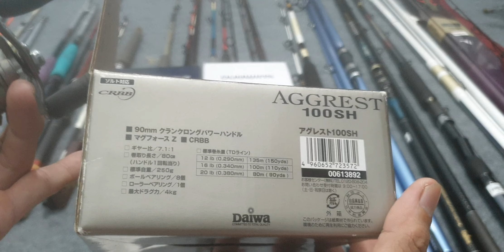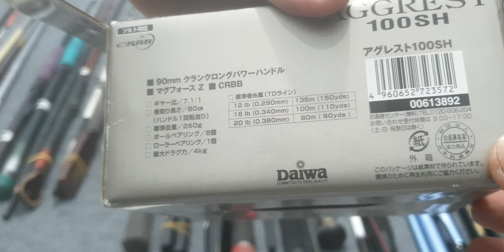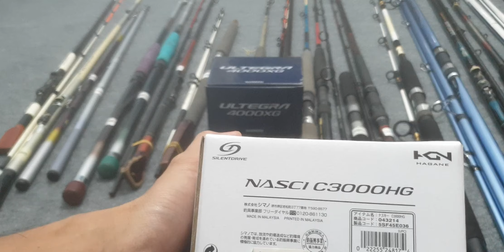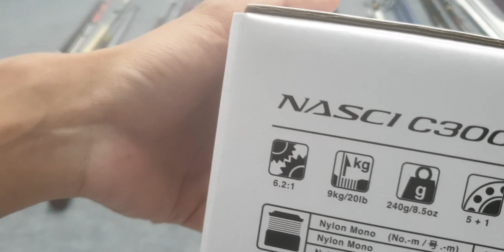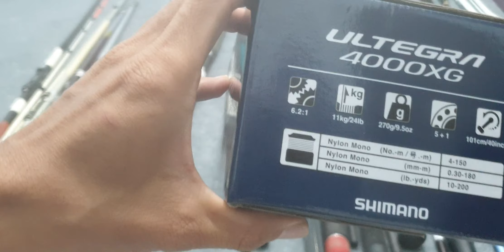Phần 5. 29.12.2023 Máy và cần câu nhật bãi | Zalo 0905318697 (Học)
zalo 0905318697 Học